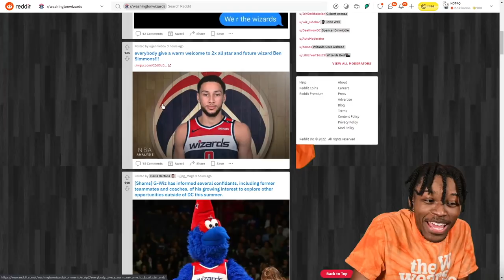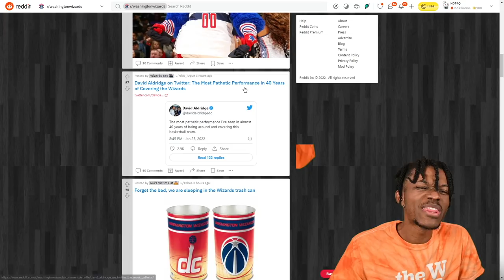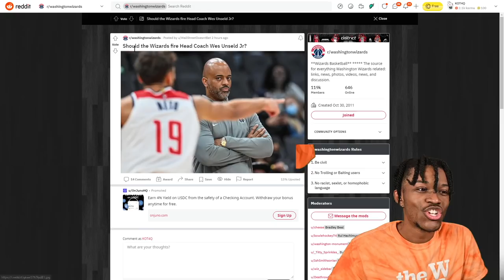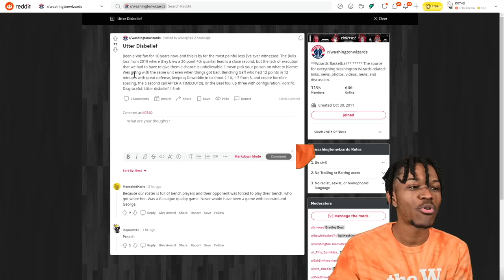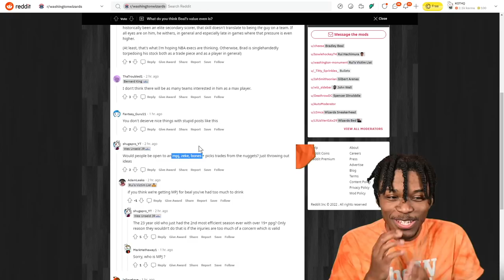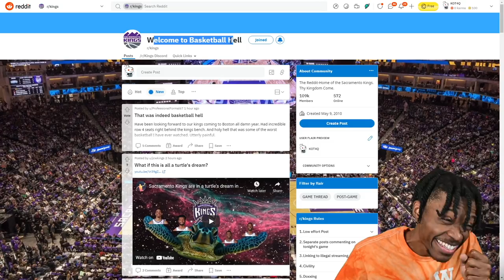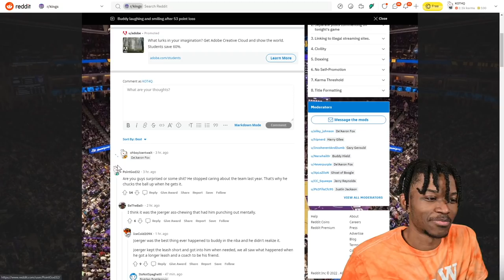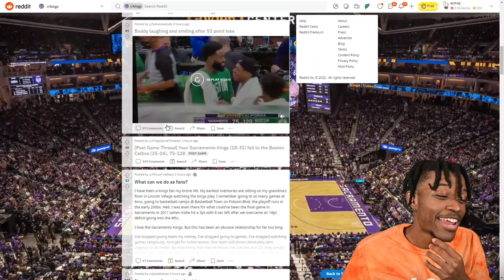Dear Wizards, You HAVE TO Make Some Changes ASAP